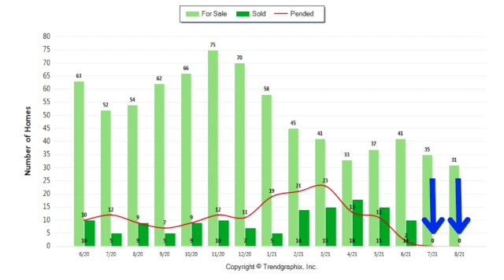Market Minute: August stats are in! Is the marketing softening?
The word on the street is that the market is softening, but is that true?!?  The August stats are hot off the presses and tell the whole story.  Watch this to find out how the market is really doing.